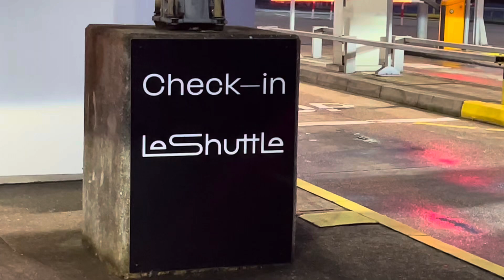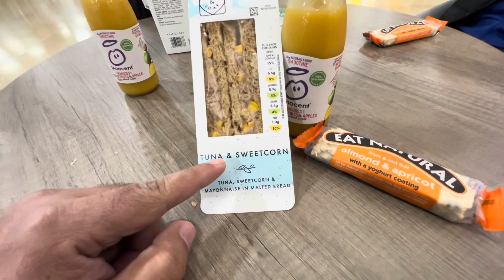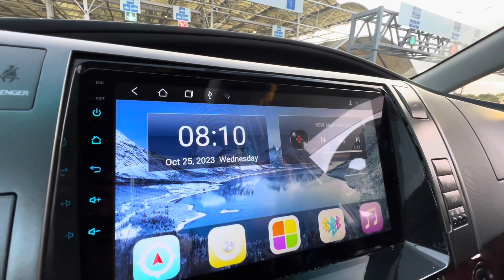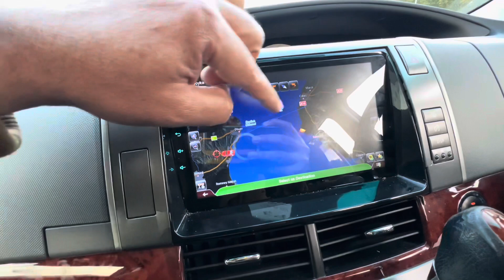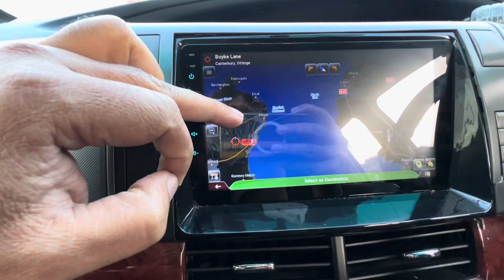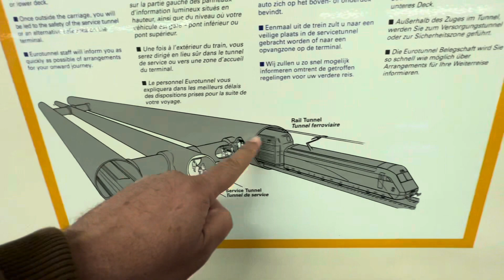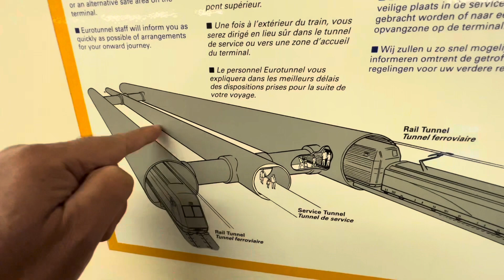English Channel Crossing | Folkestone to Calais | Le Shuttle Crossing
Speed of travel is the obvious advantage of using the Channel Tunnel, with a crossing time of just 35 minutes. In contrast, a Dover to Calais ferry will take 90 minutes to cross the English Channel.

While the ferry might be more expensive than EuroTunnel, once you add in the cost of fuel and tolls to drive through France, as well as a few campsites along the way, then the cost is suddenly about the same.

Travelling with Le Shuttle is the quickest, easiest, and most eco-friendly way to cross the channel.

In the terminal there are following facilities

World Duty Free
AA Shop
WH Smith
Burger King
Leon
Starbucks
Tax-Free Shopping